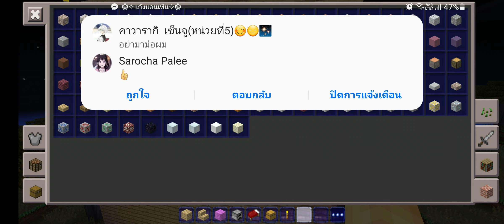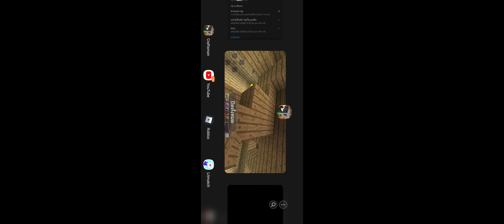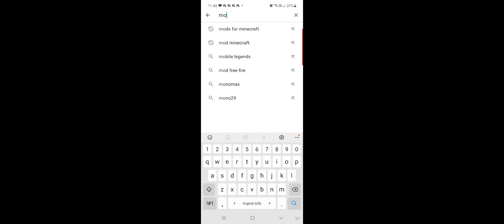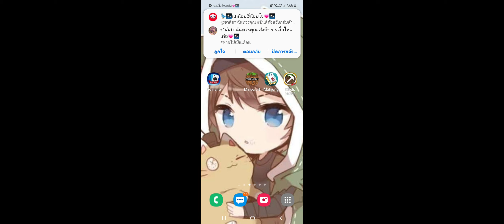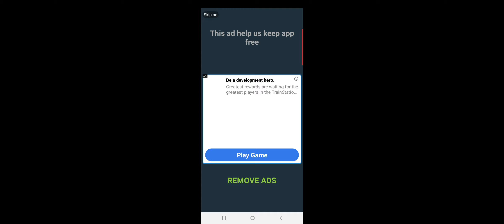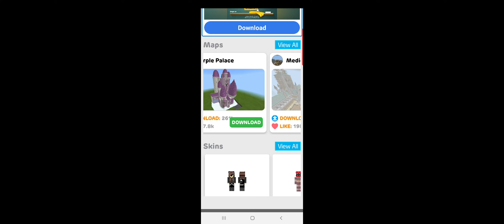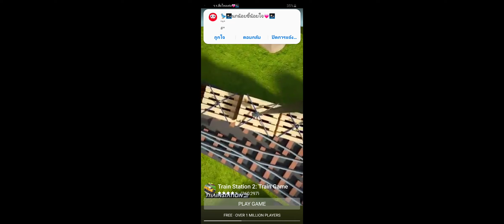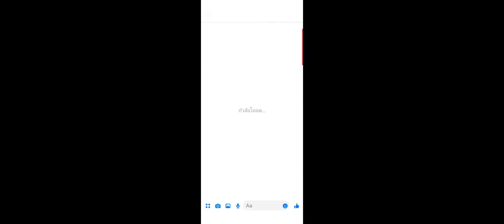เล่น minecraft คนเดียว #5